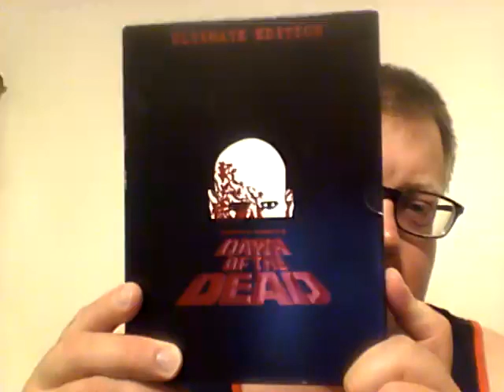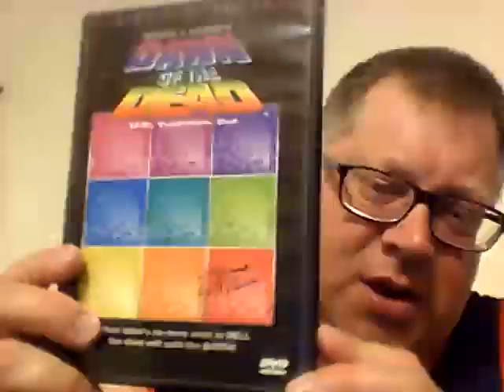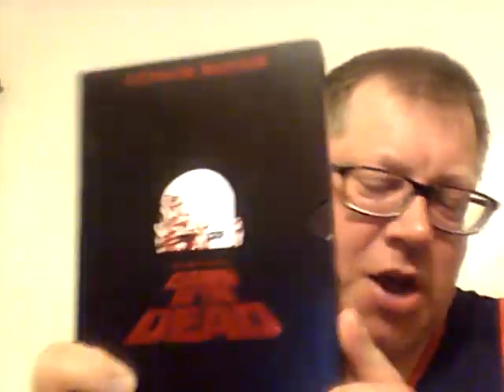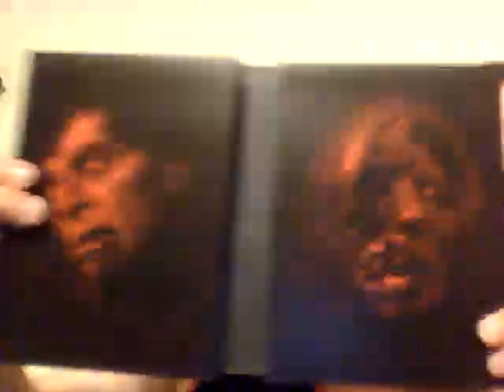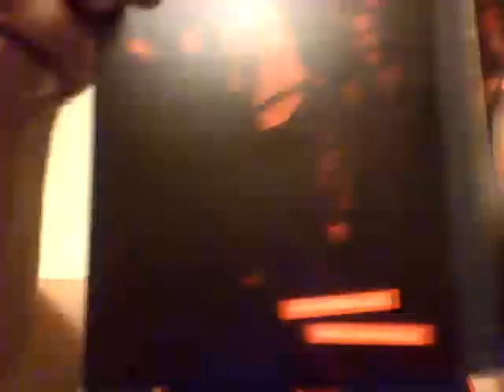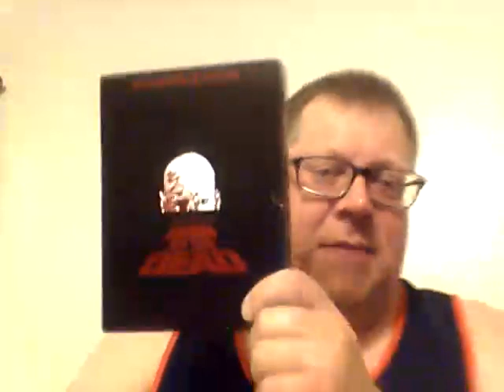Film Discussion: Dawn of the Dead